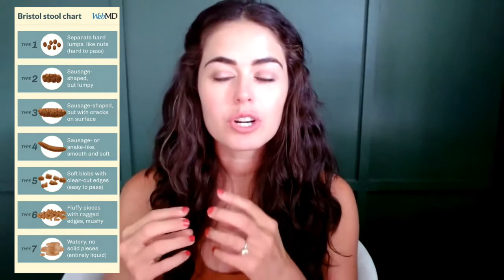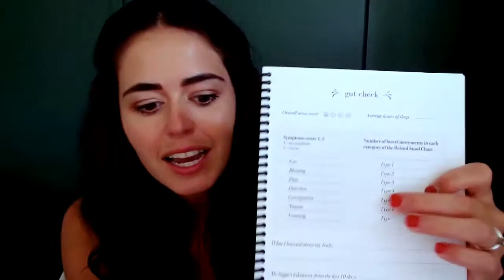Episode 18: Is your poop normal?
Have you ever wondered if your poop was actual normal? Do you know what normal poop even is?

This episodes breaks down what’s normal and what’s not to help you understand what your body may be communicating to you through your poop.

Join The GUT Community: The Facebook group for those with IBS and digestive health conditions to connect, encourage one another, and dive deeper into the topics we cover on The Gut Show.

Track your symptoms & understand your body better My Gut Journal is a 90 day gut tracker to build awareness in your mind & body.